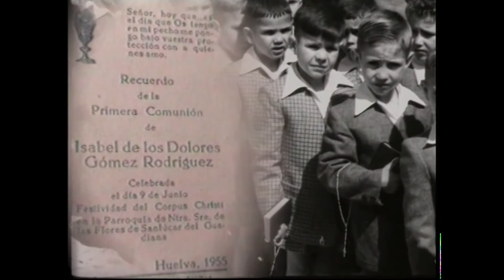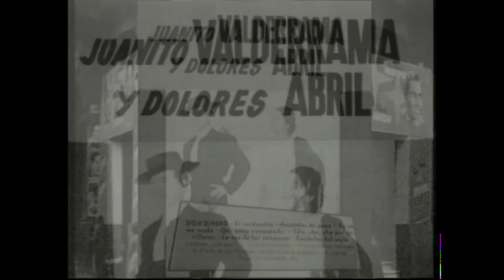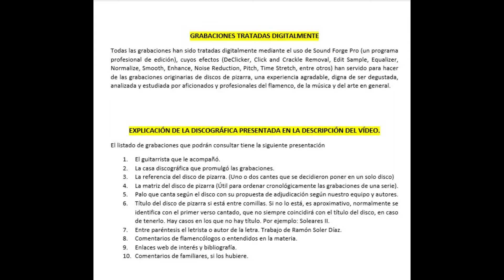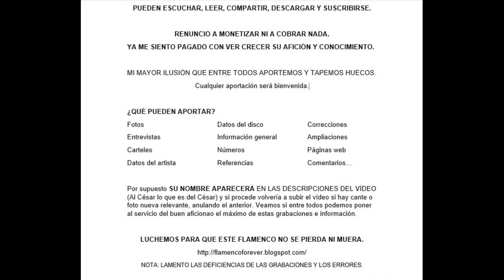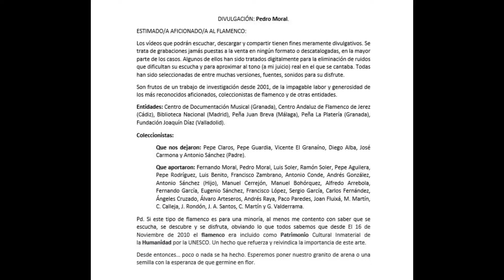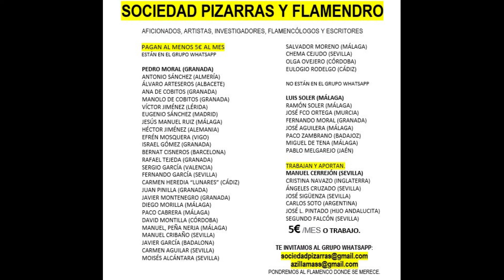Entrevista A JUANITO VALDERRAMA HABLA DE MARCHENA, VALLEJO Y ÉL MISMO POR MANUEL CERREJÓN